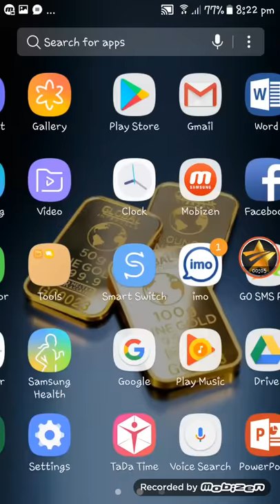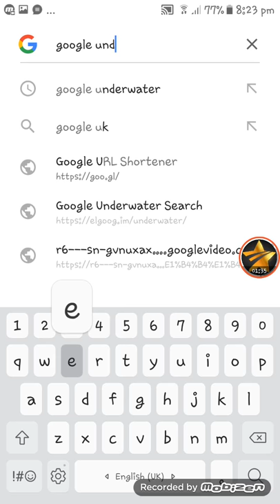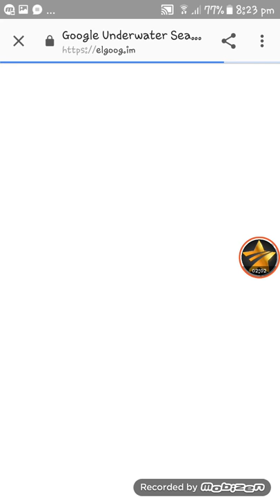Google hidden Tricks || Must Try some Fun Tricks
Do a Barrel Roll! Type “Do a Barrel Roll” (without quotes) in your search bar and hold your Desk for a second as this will give a circular roll off your screen.
Tilt your screen with Askew! ...
Google space! ...
Google Gravity! ...
Play atari Breakout on Google Images! ...
Google Underwater!
THANKS!

1) This video has no negative impact on the original works (It would actually be positive for them)
2) This video is also for Good purposes.